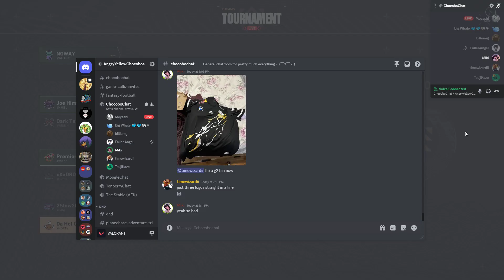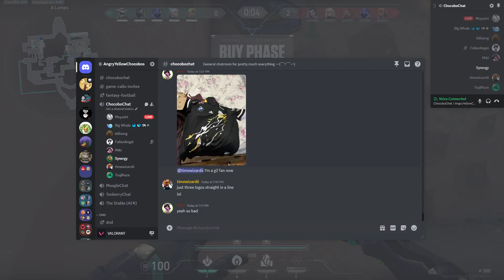Premier E8A1 Playoffs - Round 2 [Premier Wieners]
Valorant Premier E8A1 Playoffs - Team Da Hot Ones' round 2!

U.S. East Division: Intermediate 4
vs Team: Premier Wieners {wienr}
Map: Bind

Players:
Moyashi
billiamg
Kaoshi [TrinHnity]
TsujiKaze (POV)
heeymiki

We're basically playing with house money! Winning the first round was completely unexpected - so we definitely didn't think we would win the second round too! We played against the 3rd seed in our bracket and we move on to the finals!! We'll be facing the 1st seed who had a bye round 1 and convincingly beat their round 2 opponent.

Stage Record: 5 - 8

Chapters:
0:00 Bracket + Team Analysis
4:24 Map Pick & Ban
5:53 Agent Select
7:52 Defense Side
28:39 Attack Side
40:58 Match End